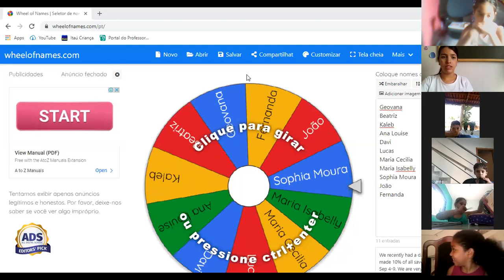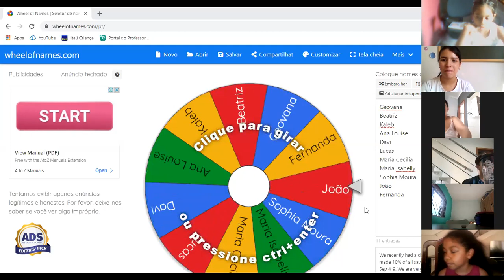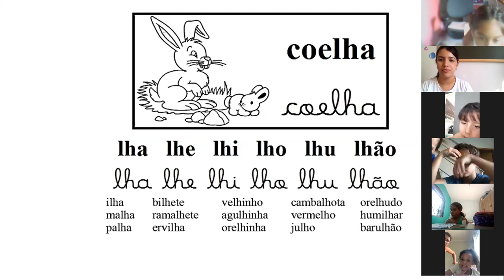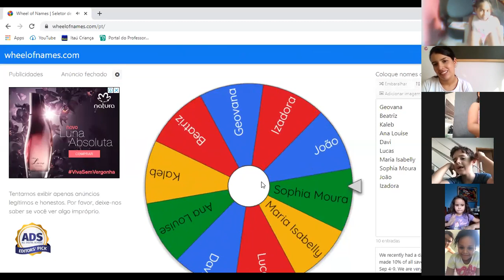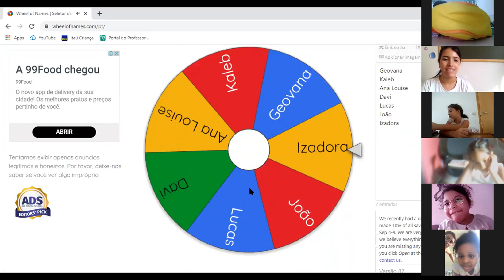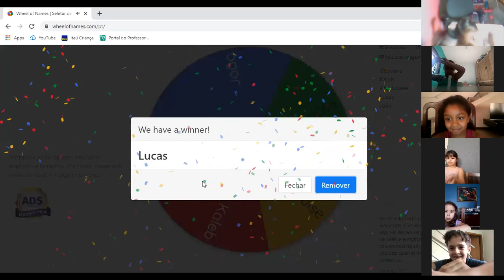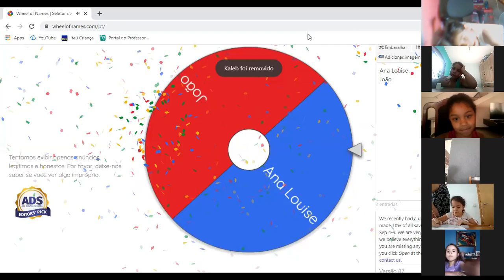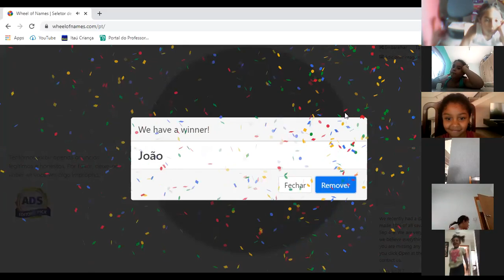Professora Sabrina 1° ano Aula no Zoom dia 28/09 3° aula